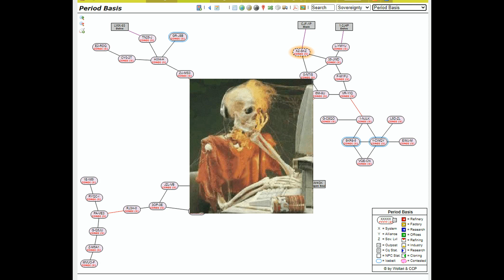TAPI war advancements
Super duper credits to Samuel Kim Music. He makes amazing mixes of movie and game musics.